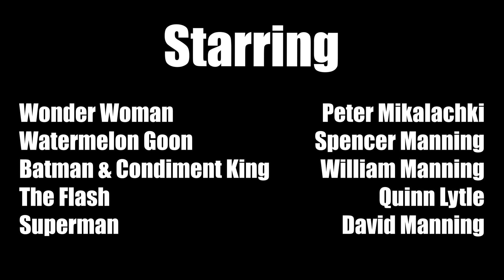Lego Batman vs Condiment King Stop Motion Animation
Haven't uploaded in a while, good to be back.

Shoutout to @QuinnLytleFilms for voicing The Flash. Also thank you for voicing Wonder Woman.

Sound effects courtesy of Soundsnap.com

Comment what I should animate next!